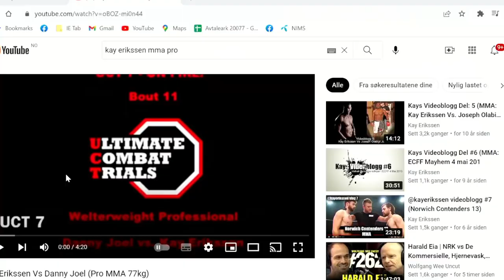MGO Podcast #194 (VIDEO). BDSM-Sexarbeider Laura Leon!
Laura Leon er utdannet i India som proffesjonell "Sexarbeider". Hu driver et firma hvor hu selger Hardcore BDSM sex-tjenester til nordmenn fra sitt lokale i Oslo. I tillegg til utdannelsen, har hu 7 år med erfaring i bransjen. Laura er det man kaller en "Domina" innenfor BDSM sjangeren. Kundene er både kvinner og menn i alderen 18-75år.

Dette er muligens vår mest kontroversielle episode pr dags dato..